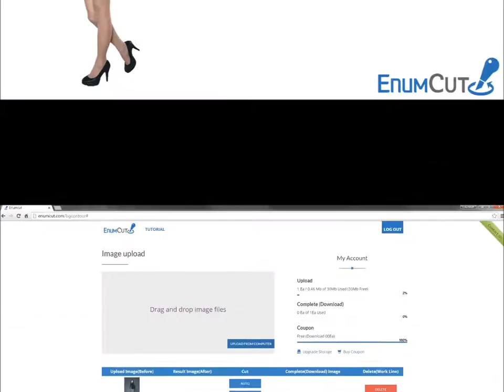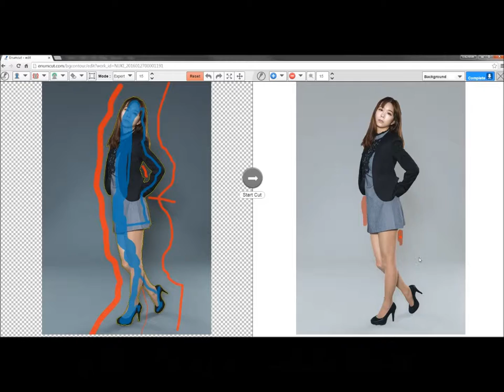Enumcut.com[Tutorial-54]:Manual(Expert) Mode-Model photo for shopping seller -backgrund removal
3 Types of Tool Mode! Quick & Manual(Nomal, Expert) Mode!

이넘컷, 포토샵 필요없는 쉬운 사진 배경제거 누끼 서비스 -  화보 촬영, 패션 모델 누끼 작업 쉽게하기.

EnumCut!